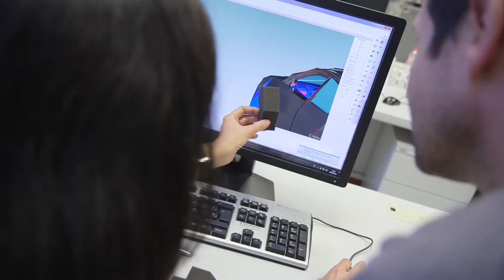Departamento acústica SEAT - 2